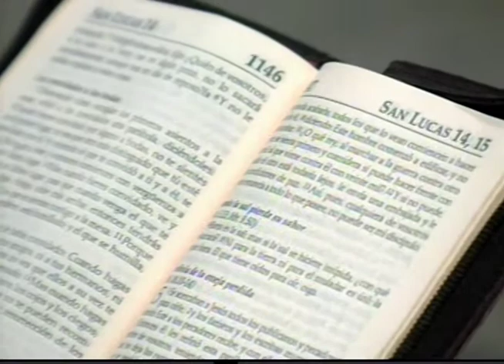Dios usa los recuerdos - (Rev. Samuel Mejia)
Predicaciones años anteriores.